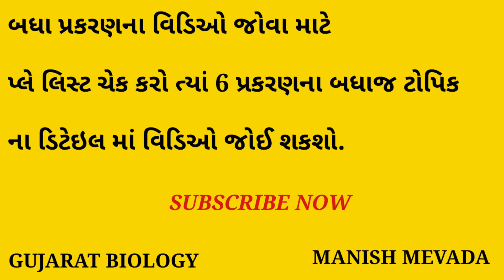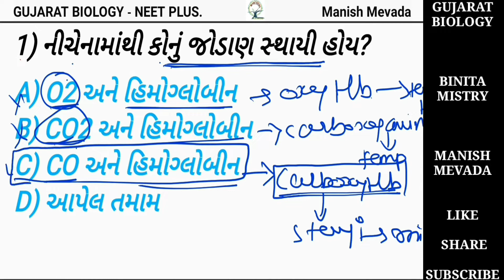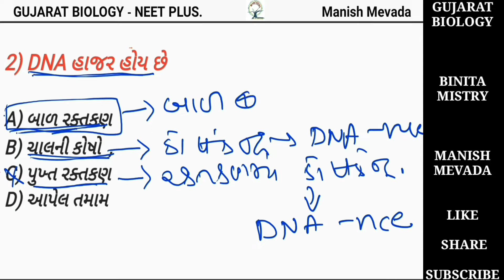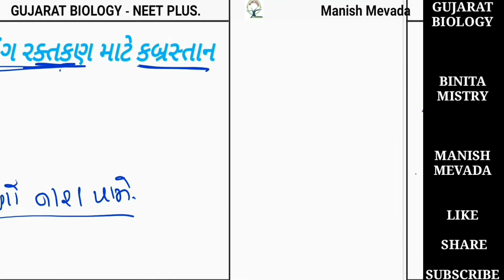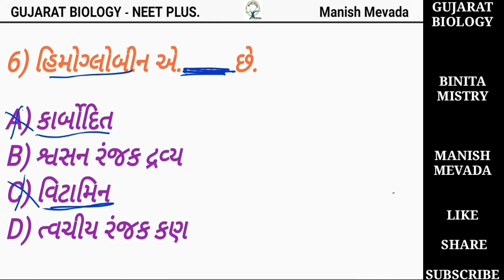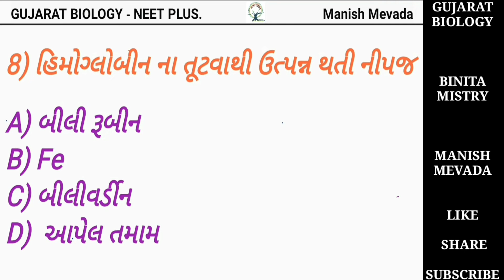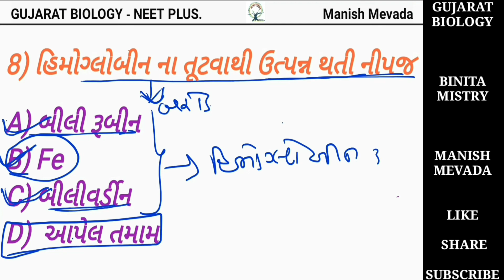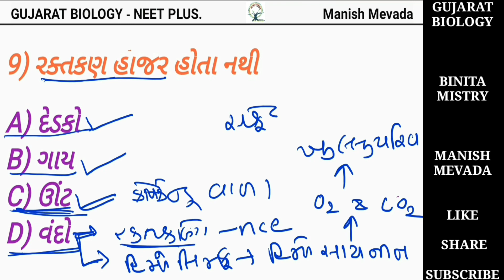ERYTHROCYTE (RBC) PART-2 QUESTION & ANSWER IN GUJARATI || રક્તકણ ભાગ-2 પ્રશ્નો અને જવાબ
ERYTHROCYTE (RBC)
QUESTION & ANSWER
રક્તકણ
પ્રશ્નો અને જવાબ